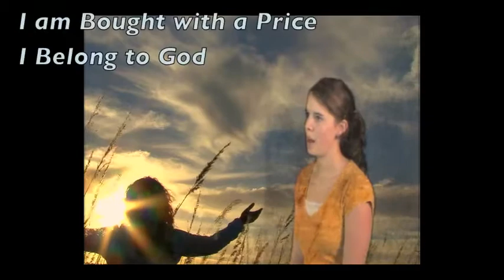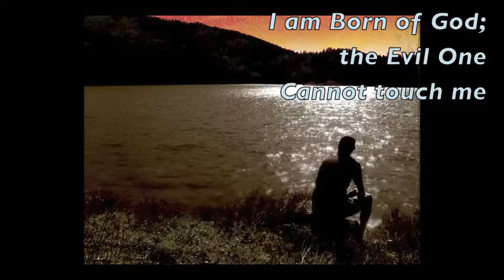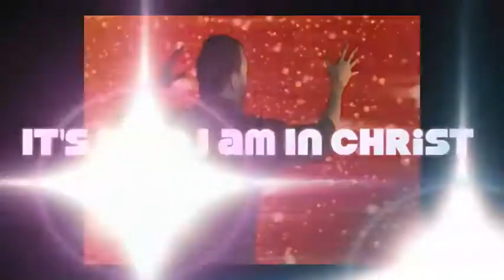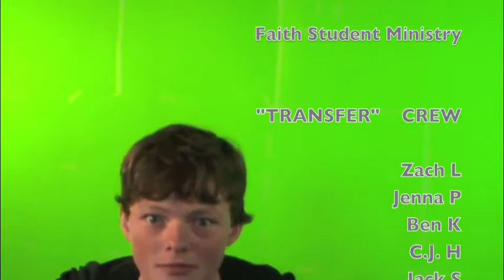Identity (Archive)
This was a version of Identity that we green screened a decade earlier... pretty funny to see how far our tech has come... and of course as usual Pastor Phil is always experimenting and over editing...